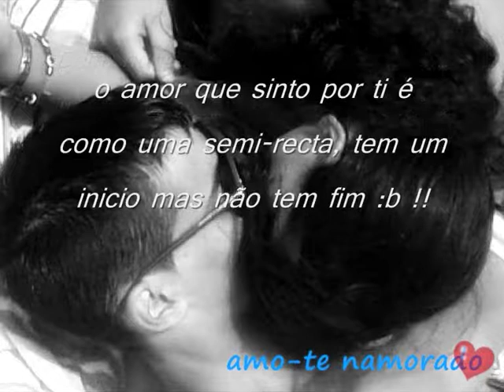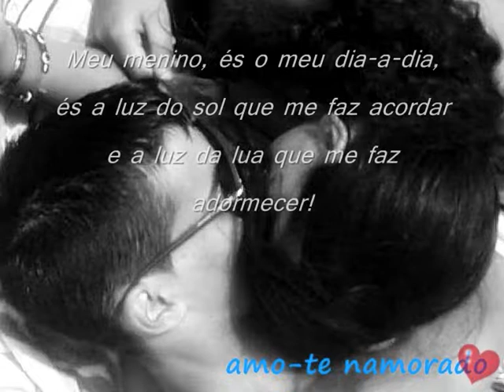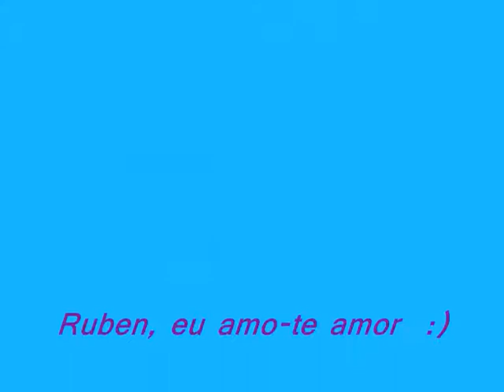amo-te Ruben Jose Vieira Da Silva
Melhor namorado do MUNDO *.*